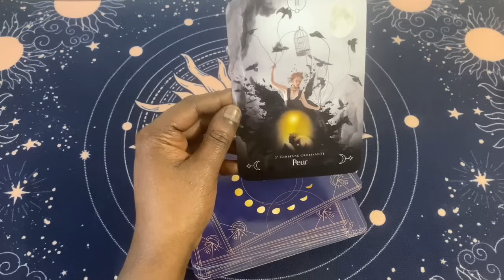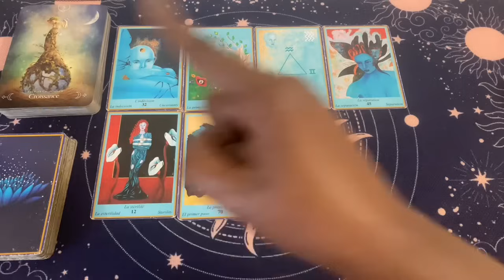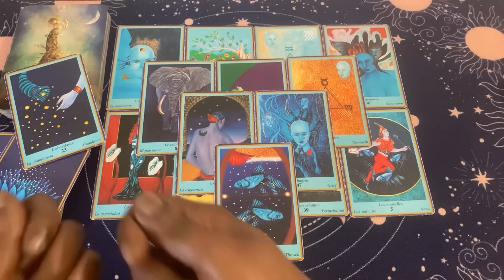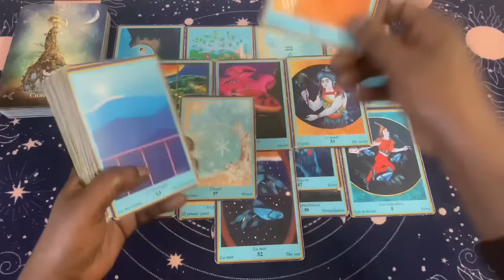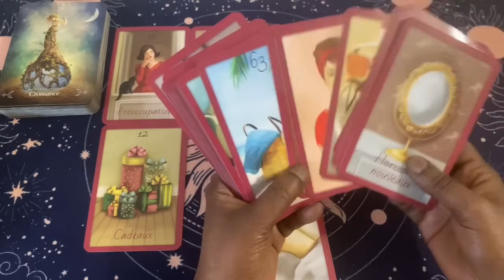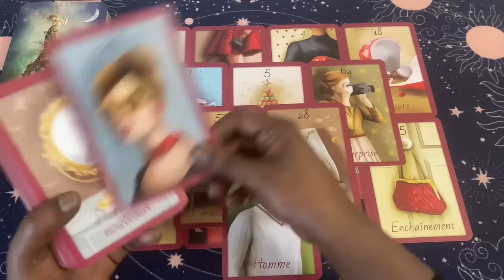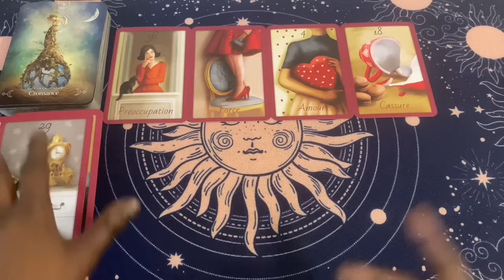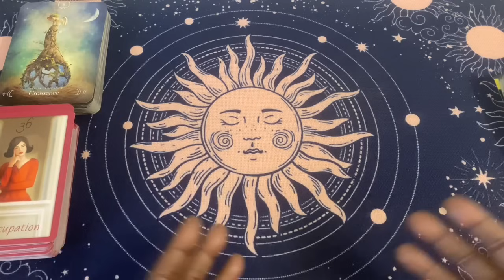TU LE VERRAS😌QUAND TOUT S’ÉCLAIRE LES CHOSES CHOSES S’ACCÉLÈRENT ! Nouvelle lune 11 Janvier 2024😌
En intro l’oracle de la Lune 🌒

Pour le général l’oracle bleu 🦋

Pour le sentimental l’oracle de Val 🌹

Pour le message de fin l’oracle de Jenny 👼🏼

Clarisse ✨